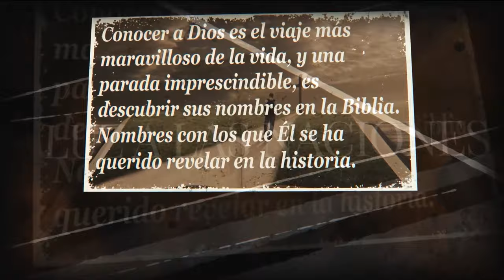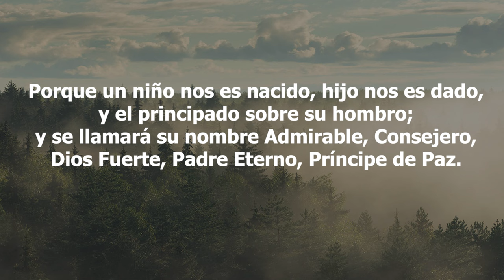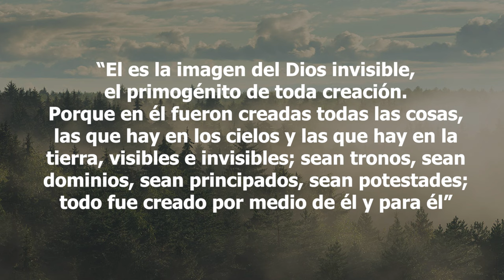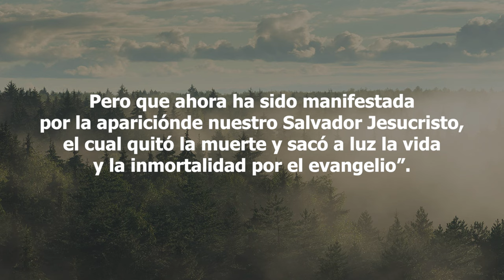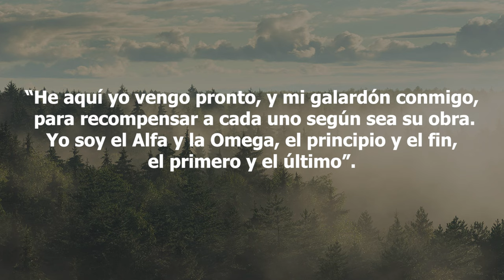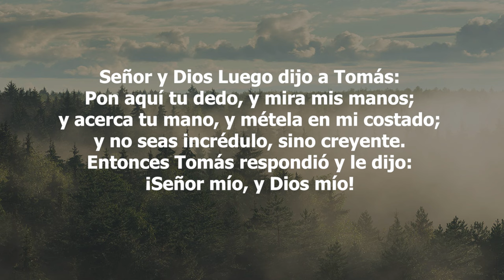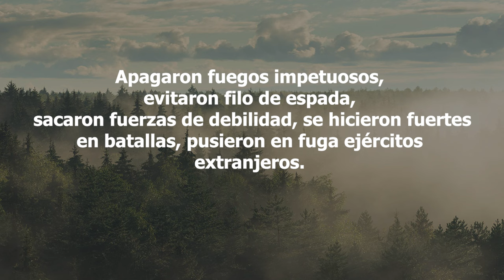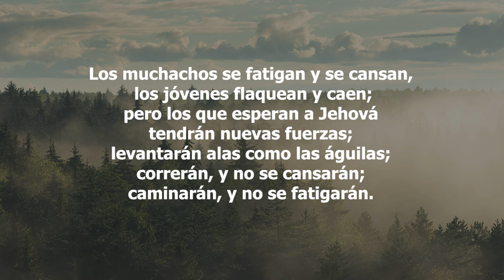37-Los Nombres de Dios - Dios Fuerte